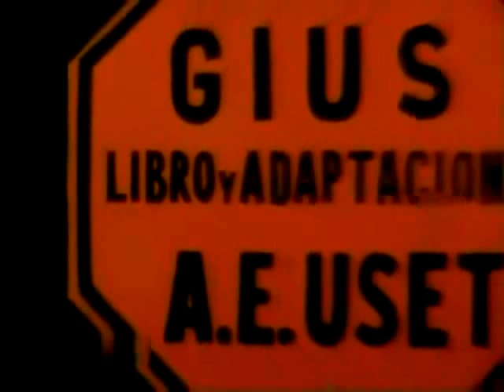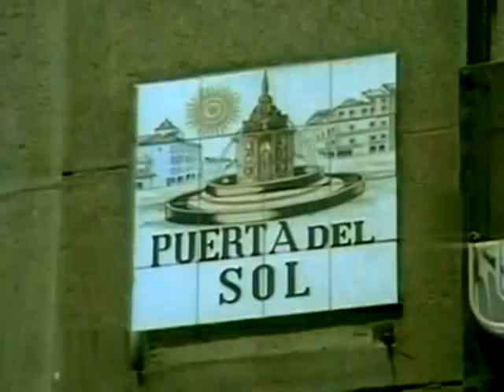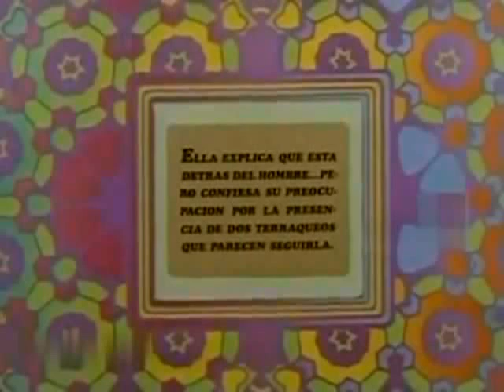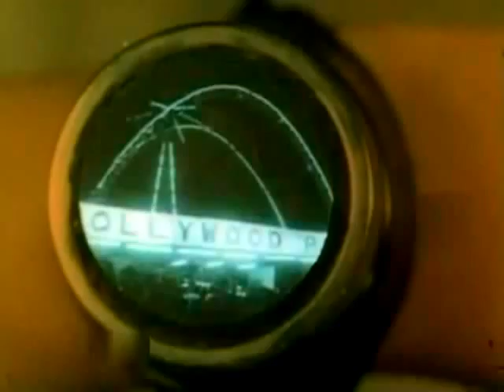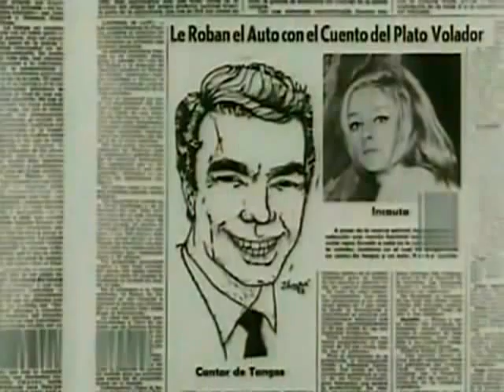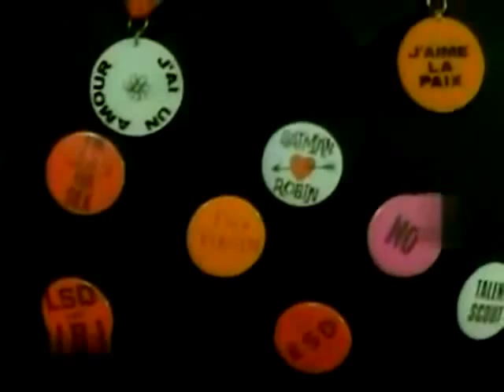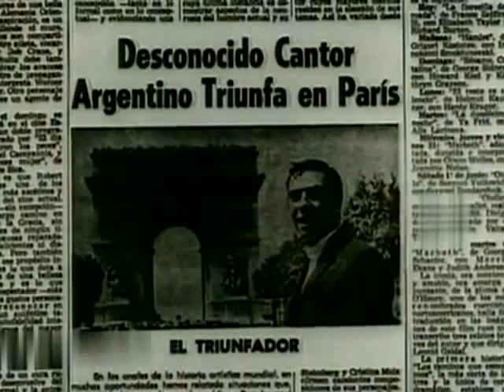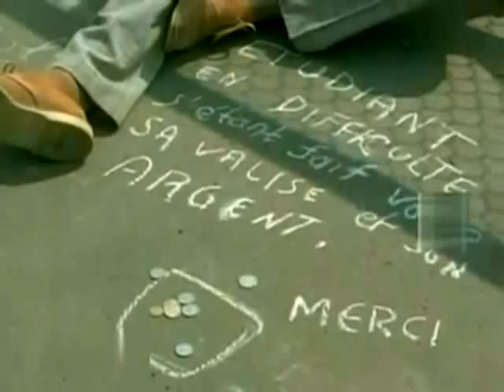Ché O.V.N.I (Aníbal Uset) 1968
Dirigida por Aníbal Uset.
Con Jorge Sobral, Marcela López Rey, Juan Carlos Altavista, Erika Wallner.
Sinopsis:
Un cantor de tangos hace dedo en una ruta argentina. Una rubia se apiada de él y lo invita a subir a su Peugeot. En tiempo récord, la pareja intima y se quedan dormidos. Son sorprendidos por un plato volador, que se posa sobre el automóvil con su conductor dormido en su interior. La siguiente escena ya es en Madrid. ¡El automóvil había sido teleportado! Allí, el cantante descubre que su chica fue sustituida por una extraterrestre . Ellos están aquí, y vinieron a buscar al gen de un argentino haragán para mejorar a su raza, demasiado laboriosa. La aventura también se desplaza a París y Londres y es seguida por los ocupantes del plato volador , quienes monitorean la vida de los protagonistas desde una pantalla .